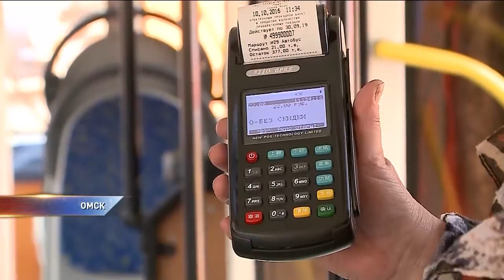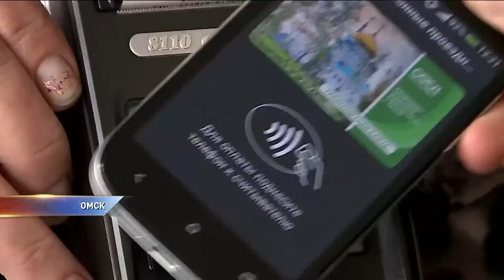Как люди могут расплатиться за проезд